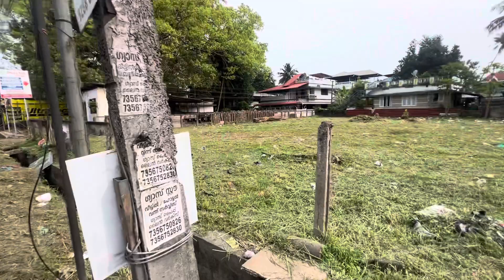Kundannoor marad road front 23cent commercial